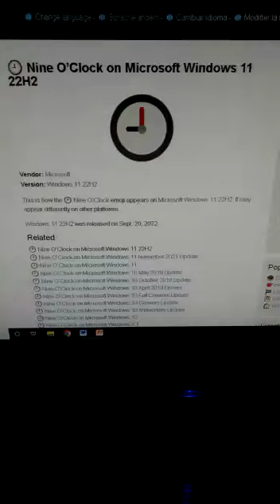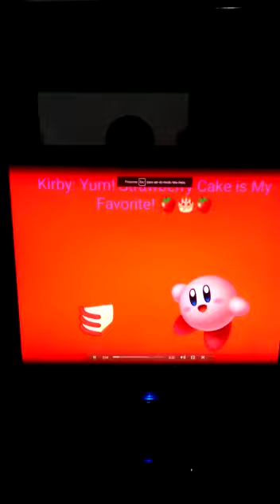SMB2: jeffy gets zooted 😵‍💫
jeffy went to sleep at 9 p.m.! 🕘
Kirby: Squeak Squad -  Oncoming Peril
a video game spoof of "kirby: squeak squad"